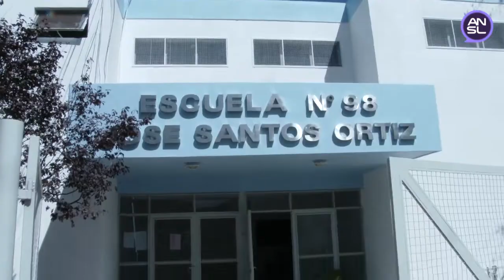inició el ciclo lectivo 2019 - Escuela "Santos Ortíz"